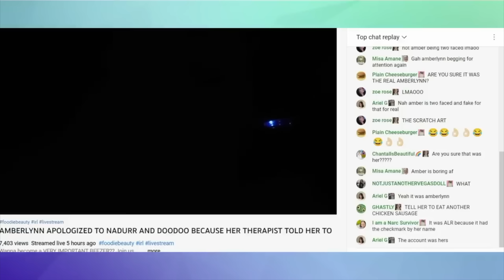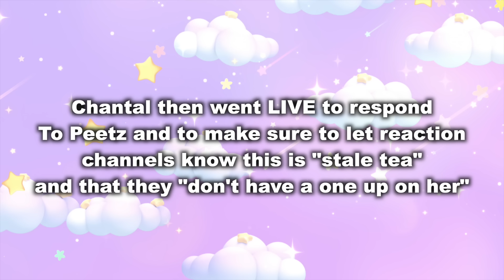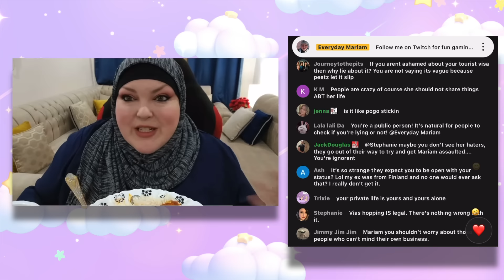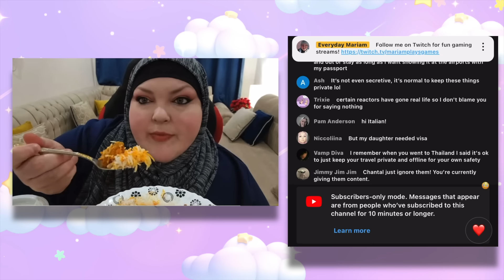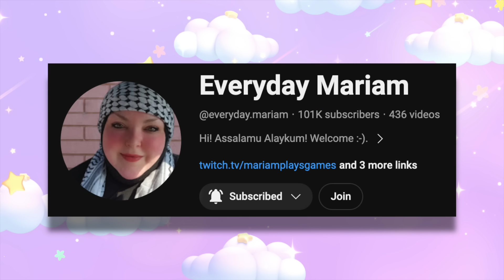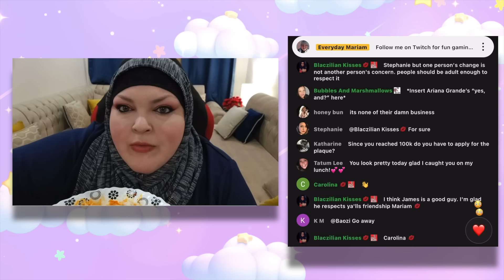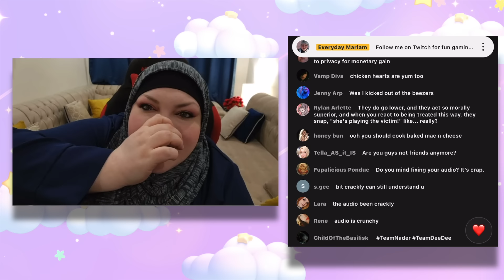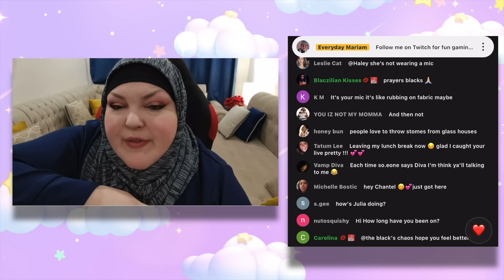Peetz EXPOSES Foodie Beauty & She JUST RESPONDED!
Peetz went LIVE & exposed that Foodie is on a tourist visa amongst some other things that she didn't want us to know 👀